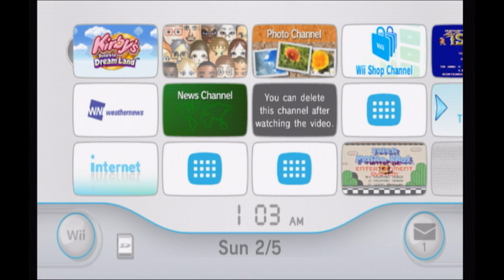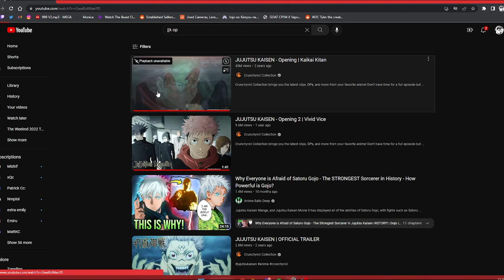best kirby game ever, plus FACE REVEAL?????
Me and the voices in everybody's heads play kirby's epic yarn and get into deep conversations + face reveal at the beginning of the video